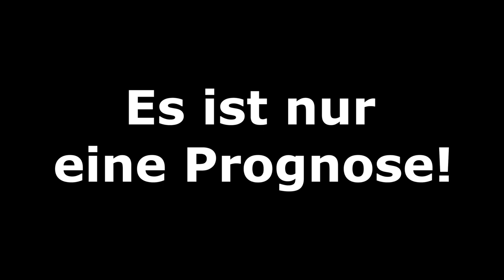[PS5] FIFA 22: 2.Runde - 2021/22 l DFB Pokal Prognose l Deutsch [FULL HD]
00:00 Intro
00:30 TSV 1860 München - FC Schalke 04
02:49 1.FC Nürnberg - Hamburger SV
05:15 SG Dynamo Dresden - FC St. Pauli
07:53 Borussia M´gladbach - FC Bayern München
10:27 Ergebnisse